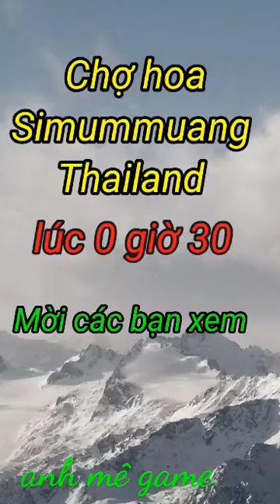Chợ hoa Simummuang Thailand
Mùng 6 tết, lúc 0h30 sáng, đi ngang khu bán hoa của chợ Simummuang, Thailan nên quay clip hoa nửa đêm cho các bạn xem để thư giản xíu.
  Chúc các bạn may mắn. Tạm biệt...